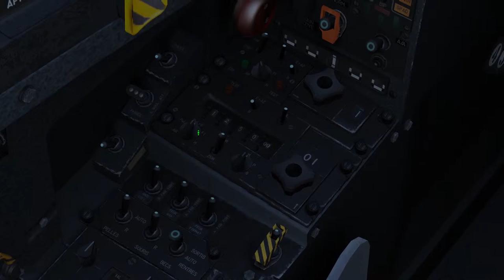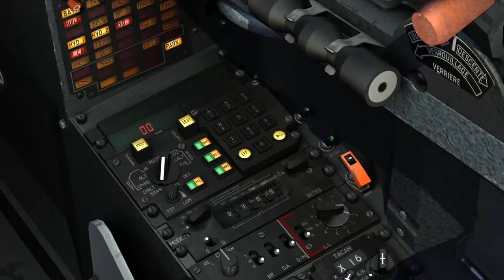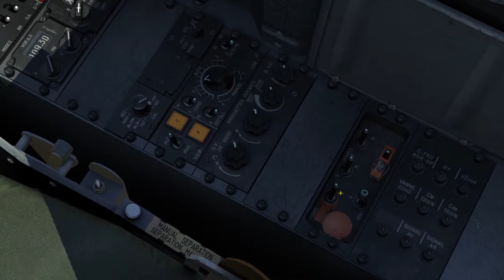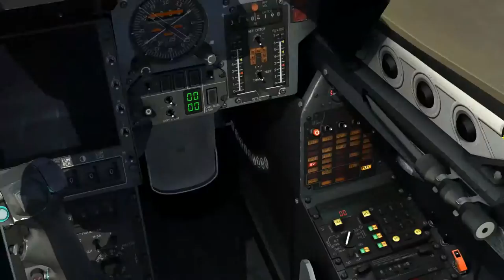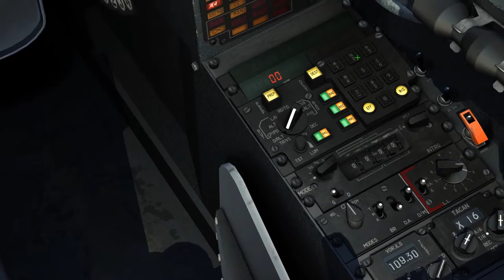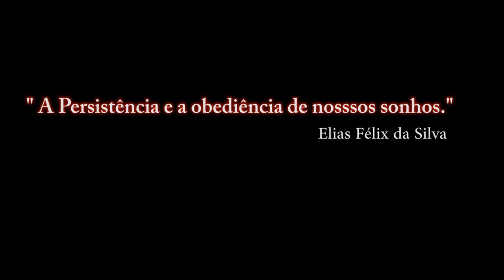DCS World: M-2000C - RAMP STARTUP / PT-BR